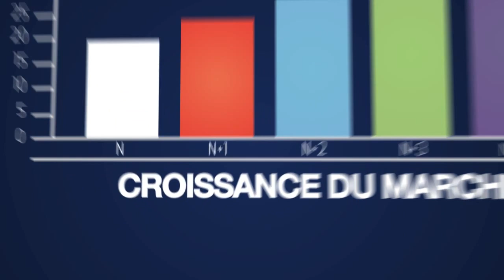Anaxago Reportage I Anaxago, le crowdfunding au service de l’innovation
Anaxago, première plateforme de crowdfunding en France
Anaxago Innovation, expert du financement des startups et PME, permet aux entrepreneurs de lever jusqu’à 2,5 millions d’euros rapidement auprès d'investisseurs privés et institutionnels.

Depuis sa création, Anaxago Innovation a financé une cinquantaine de projets, dont Acticor Biotech, qui développe un nouveau traitement d'urgence des accidents vasculaires cérébraux (AVC), a pu lever en deux tours 2,5 millions d’euros. Anaxago Innovation compte actuellement 1 sortie positive : celle de somhome : site d’annonces immobilières conçu comme un site de rencontres avec un système de matching dans la recherche locative. En ce moment Payplug, qui a levé plus de 900 000 euros grâce à deux tours de table sur Anaxago Innovation, est en cours de négociation avec le groupe Natixis.

“La meilleure manière par laquelle j’allais créer du sens, c’était de créer mon propre métier et de créer ma propre entreprise.” - Boris Pourreau - Fondateur et CEO de Running Heroes

Pour une information complète sur toutes les sorties réalisées par Anaxago (positives ou négatives) rendez vous dans la rubrique projets financés directement sur Anaxago.com

Pourquoi lever des fonds chez Anaxago Innovation ?
À travers une sélection drastique sur le choix des projets et un accompagnement quotidien, Anaxago Innovation permet à de nombreux entrepreneurs de mener leurs opérations de financement à bien, afin qu’ils puissent développer leurs entreprises et accélérer leur croissance. Les levées de fonds permettent aux sociétés d’optimiser leur capacité de production et de favoriser la recherche et le développement ou encore d’augmenter le nombre de leurs salariés par du recrutement.

“Ça permet premièrement de lever des fonds rapidement et d’avoir un interlocuteur unique, qui sait de quoi il parle.” - Julien Kabab  - CEO de Flashgap

L’intérêt du financement participatif
Le financement participatif est donc un levier  financier important pour les entrepreneurs qui leur permettent de diversifier les sources de financement et de disposer des fonds rapidement mais également pour les investisseurs privés, qui ont la possibilité de participer au développement de petites et moyennes entreprises partout en France.

"L'intérêt du crowdfunding c'est de pouvoir fédérer autour de projet d'une part des opportunités d'investissement mais également des hommes. Une des raisons qui nous ont pousssé vers Anaxago c'est l'écoute et la compréhension du projet." Gilles Avenard - CEO d’Acticor biotech

Entrepreneurs, vous souhaitez lever des fonds propres ?

À propos d'Anaxago
Créée en 2012, Anaxago est la première plateforme d’equity crowdfunding dédiée aux secteurs de l’innovation et de l’immobilier en France. Avec plus de 70.000 membres, 100 entreprises financées depuis sa création et 50 millions d’euros investis, Anaxago se distingue par la sélectivité et l’accompagnement des projets d’investissement proposés sur sa plateforme. Depuis 2014, Anaxago a financé 60 opérations dans la promotion immobilière. Anaxago est détenue en majorité par ses fondateurs et est agréée par l’AMF « Conseiller en Investissement Participatif ».

Crédits
Réalisation & montage : Valentin Birant @OVEDIT
Catégorie : Science et technologie